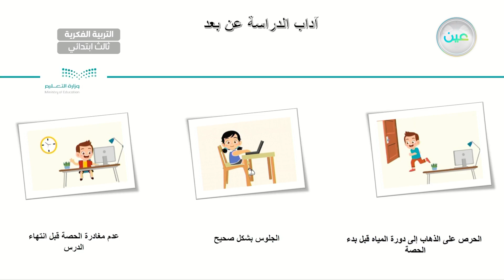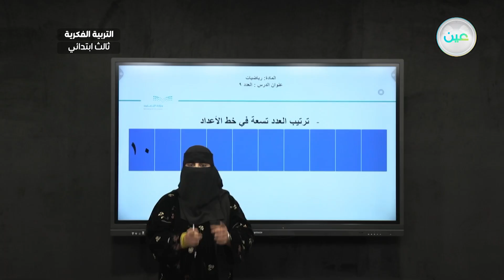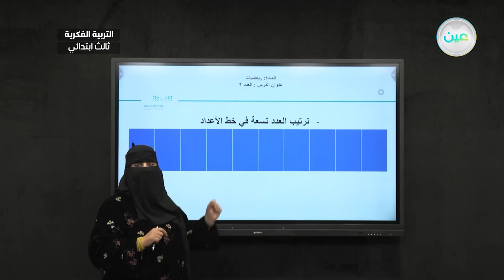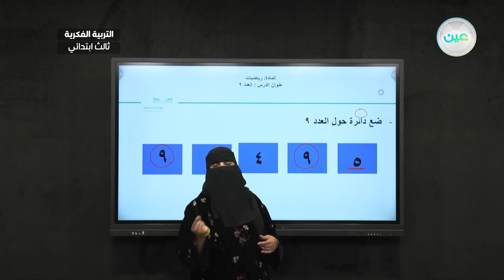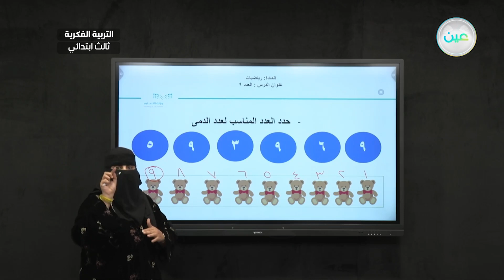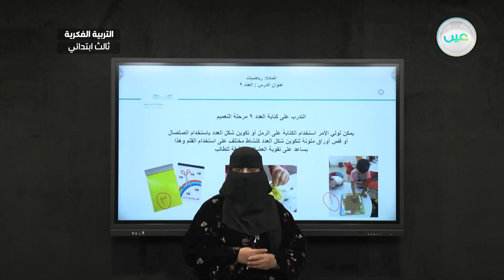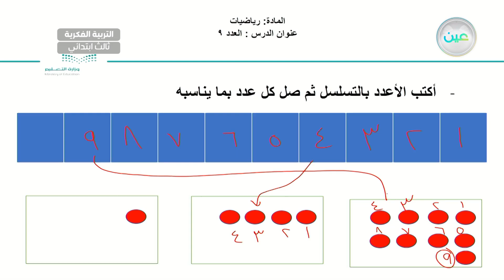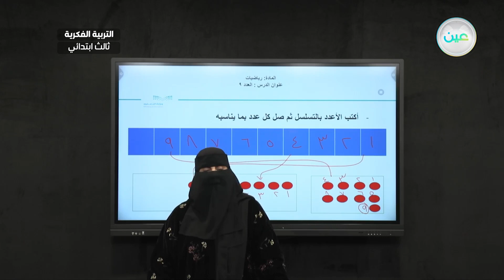اثراءات 1 - رياضيات - ثالث ابتدائي فكري 3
الحصة 9 - الأربعاء - الأسبوع الثالث عشر  - ثالث ابتدائي فكري 3